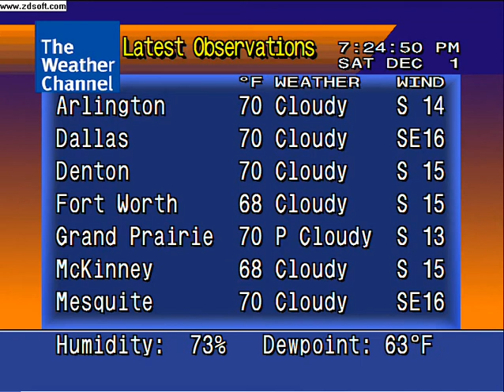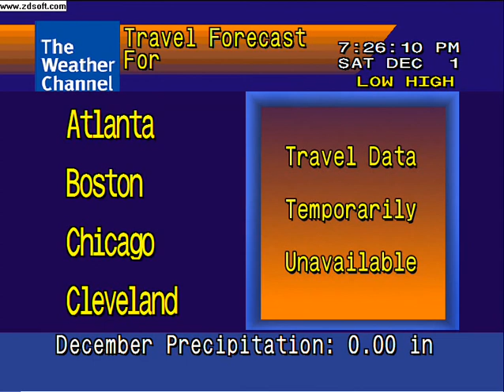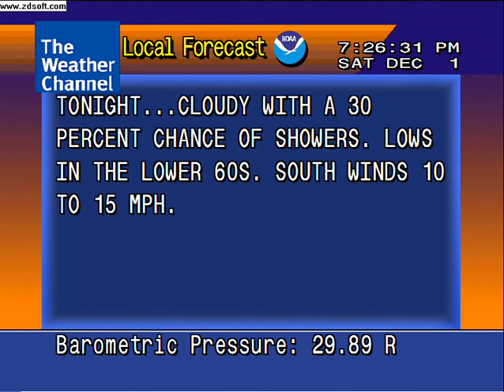Christmas Misic Part 2 Rudolph The Red-Nosed Reindeer - Alan